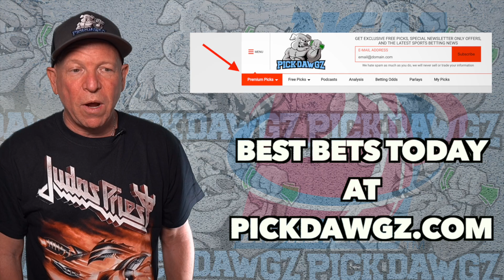Arizona vs Northern Colorado 12/15/21 College Basketball Free Pick College Basketball Tips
The Northern Colorado Bears take on the Arizona Wildcats in Wednesday College Basketball Action. Get Mitch's College Basketball Pick and Prediction for this game.